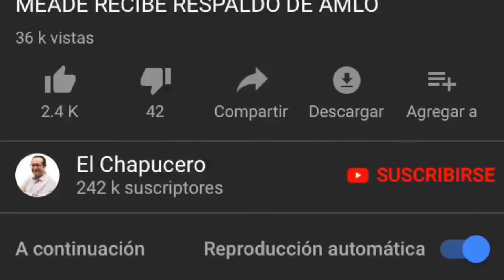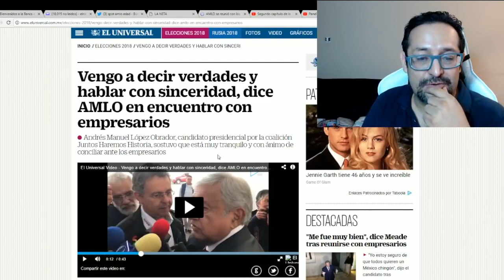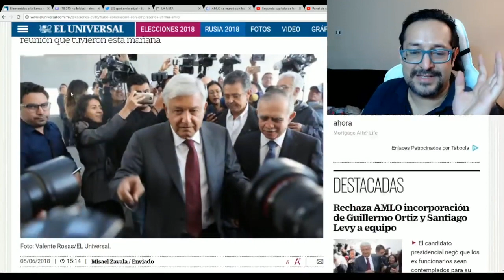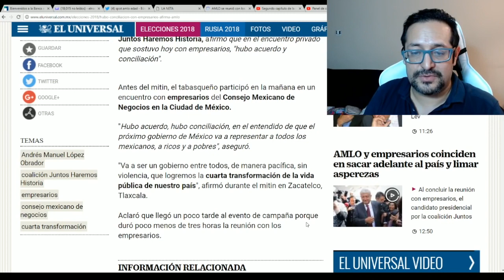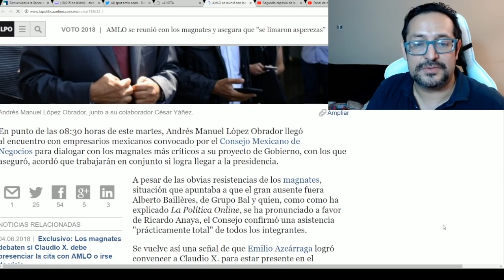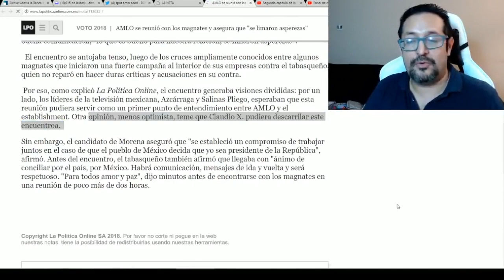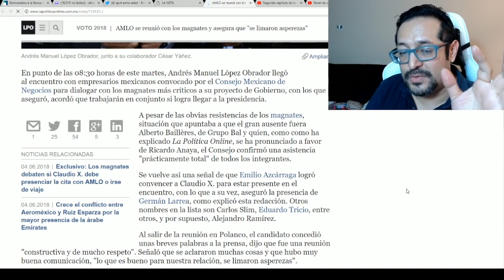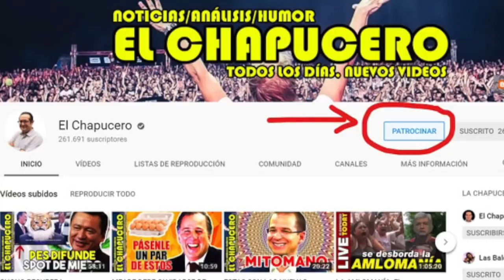AZCÁRRAGA CONVENCIÓ A MAGNATES A JALAR CON AMLO